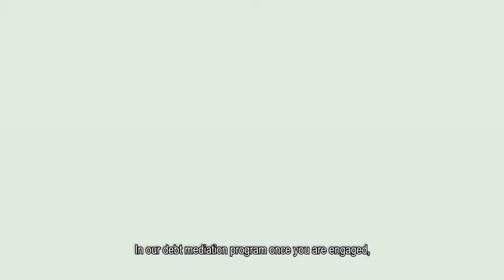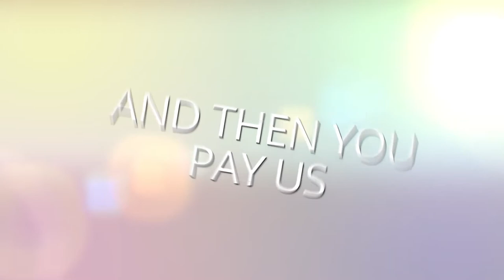Debt Aid Consulting International, Alam Nyo Na Ba? Segment 2 with subtitles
Ben Lou describes the effects of harassment in collections for people in debt to understand their position.  With Subtitles.